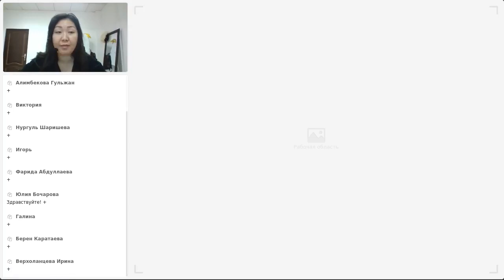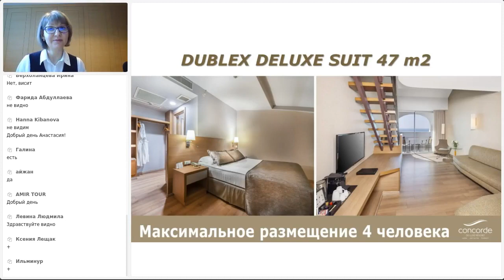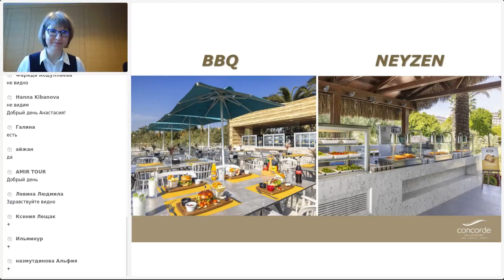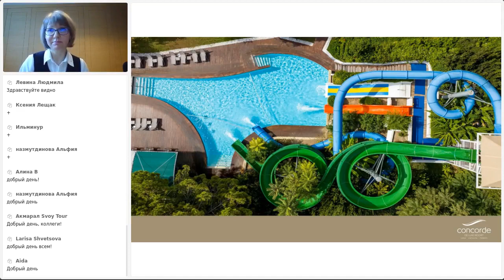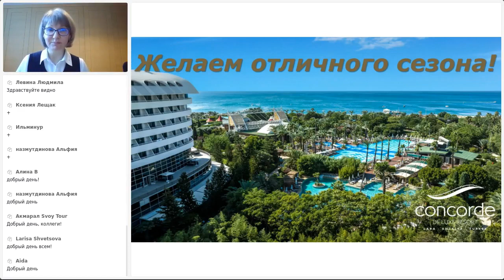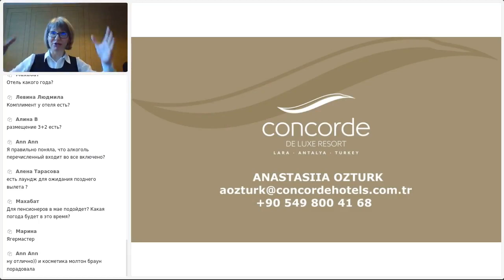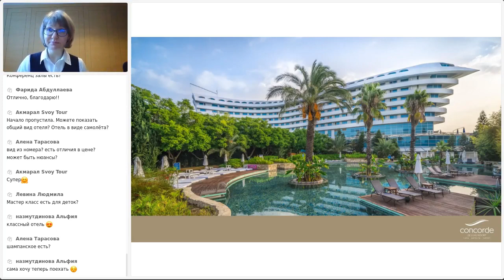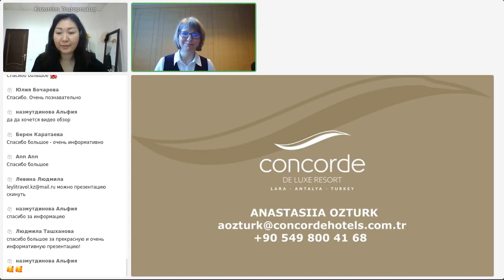Вебинар с Concorde De Luxe 5* 19.02.2024г.